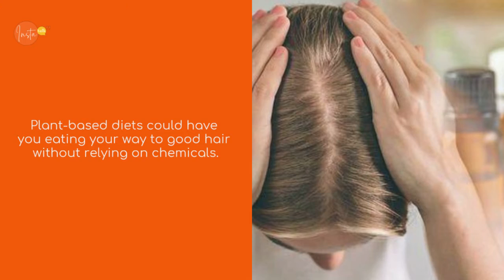BHM conversations, nutrient-rich diet, styling sweatpants and trendy spider eyelashes - Insta Talk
Insta Talk – The social show from @wtxnews – presented by @deena_fayezz_official_tv – Insta Talk Episode 9:⠀⠀⠀
Tomorrow we will be discussing BHM and nutrient-rich diet can help prevent hair loss. ⠀
Want to know how to do the spider eyelashes? @makeupartists4tv got you covered!⠀
Finally, our fabulous Rana zone tells us how to style our sweatpants.⠀
LIVE on Friday the 16th at 6 PM GMT / 9 PM UAE / 4 PM PT / 7 PM ET⠀⠀⠀